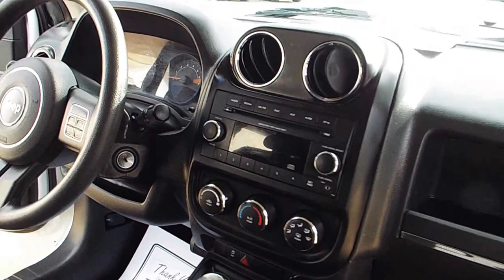2014 Jeep Patriot Sport Auto-stick Low Miles PR1451